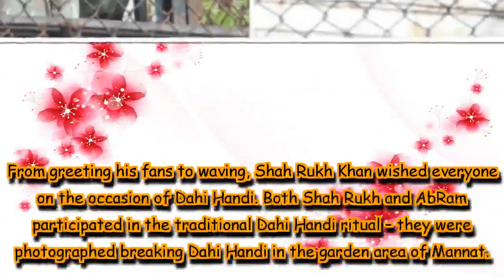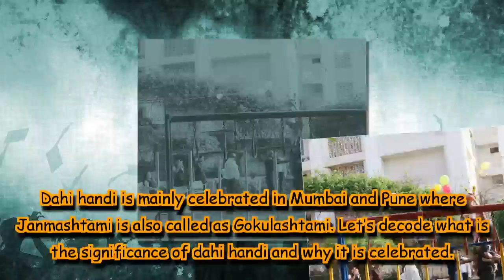Shah Rukh Khan and son break Dahi Handi, wife Gauri Khan looks on